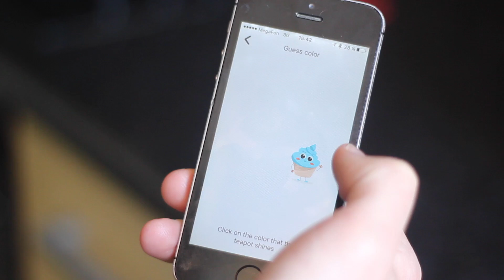Как я снимаю видео SkyEng! VLOG Фотосессия, Лев, 50 000 подписчиков на канале!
ЭТО РЖАКА!!)

0:00 - 0:20 rm. dvsn - Do It Well
0:33 - 1:04 Chris McClenney - Headlines
1:11 - 1:59 Moglii - Breath (feat. Island Fox)
4:19 - 4:29 Dan Hyde - Afterthought
4:33 - 5:30 Dawin - Dessert
5:52 - 6:04 Chris McClenney - Headlines
6:40 - 6:52 Mary Gu - Это любовь (Скриптонит cover)
6:55 - 7:12 Скриптонит - Это любовь
7:41 - 8:30 Tom Rosenthal - Sex, Death Landscapes
8:53 - 9:07 Скриптонит - Это любовь

Хотите видеться чаще? Я тут, я тут!!)

Ваша Starikova TV, то есть Старикова ТВ.